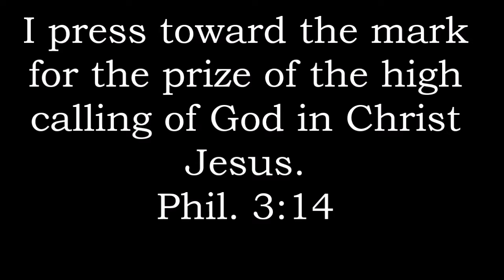New Channel Announcement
Praise God!! This is All Him!!! God Bless You All!!!